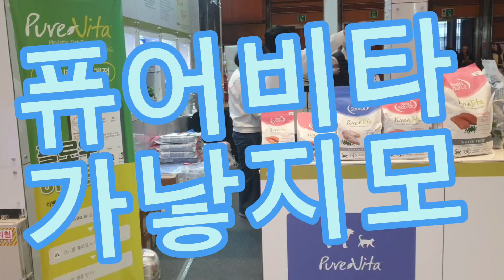2024년 1월 26일(2)